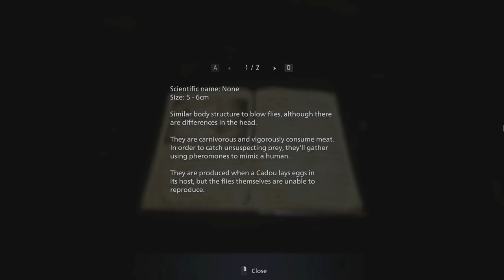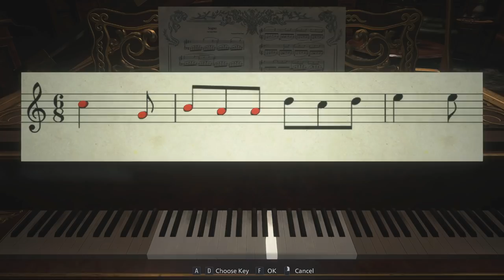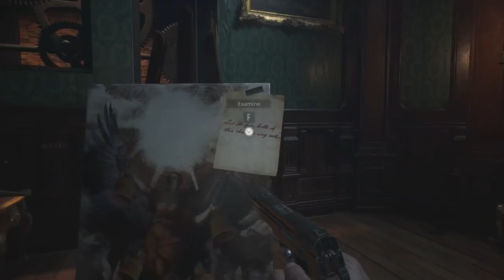Resident Evil Village Part 3 | Castle Dimitrescu | Horror Game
PC Gameplay Walkthrough. Alcina finds out about her daughter's death, leading her to hunt Ethan through the castle.